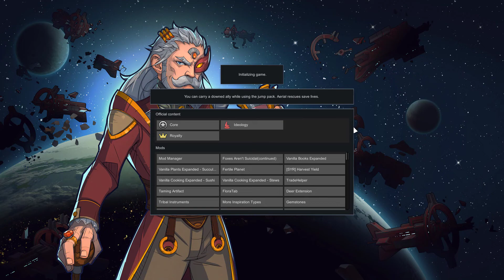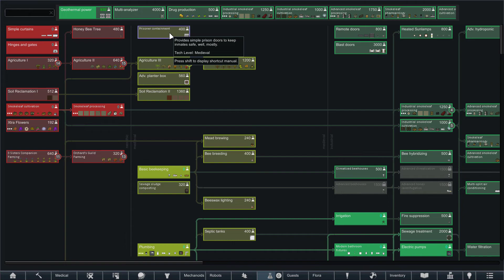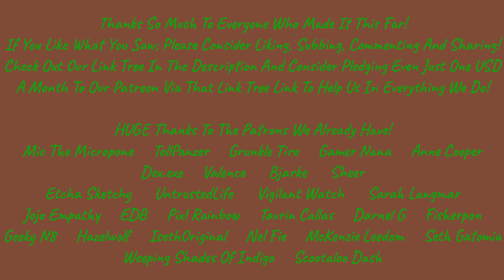Getting Hella Raided! ~~ Let's Play RimWorld! Lazpev Bendable! 007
TODAY Lazpev's Colony is invaded by horrible baddies who want to kill and take this colony!
While they are not allowed to do so... it is at a GREAT cost!
NOT A Very Merry Christmas...

Believe it or not, Lazpev Bendable is a friend and fan!
They don't have NEAR The Following They Deserve!